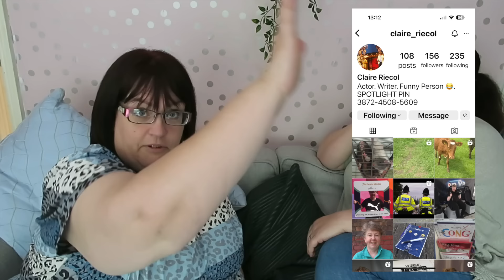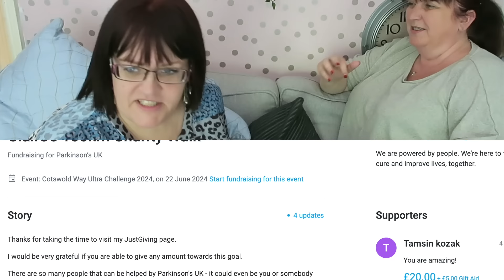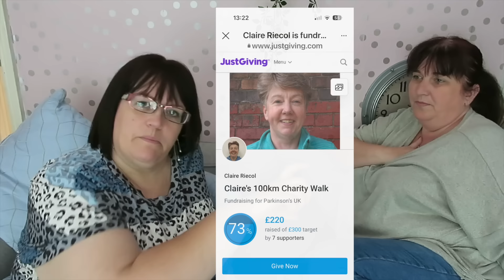OVERSPENDERS ANONYMOUS - We need to cut back! Plus - one of YOU is walking 100km!! | CARLA JENKINS